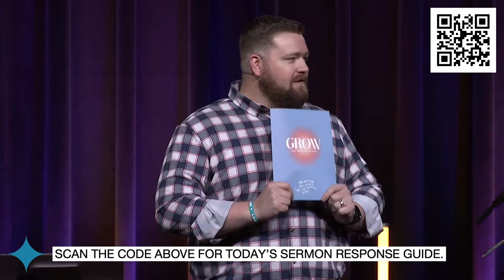Galatians: Freedom to Love // Caleb Rhoades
PRIMARY SCRIPTURE:
1 For freedom Christ has set us free; stand firm therefore, and do not submit again to a yoke of slavery.
2 Look: I, Paul, say to you that if you accept circumcision, Christ will be of no advantage to you. 3 I testify again to every man who accepts circumcision that he is obligated to keep the whole law. 4 You are severed from Christ, you who would be justified by the law; you have fallen away from grace. 5 For through the Spirit, by faith, we ourselves eagerly wait for the hope of righteousness. 6 For in Christ Jesus neither circumcision nor uncircumcision counts for anything, but only faith working through love.
7 You were running well. Who hindered you from obeying the truth? 8 This persuasion is not from him who calls you. 9 A little leaven leavens the whole lump. 10 I have confidence in the Lord that you will take no other view, and the one who is troubling you will bear the penalty, whoever he is. 11 But if I, brothers, still preach circumcision, why am I still being persecuted? In that case the offense of the cross has been removed. 12 I wish those who unsettle you would emasculate themselves!
13 For you were called to freedom, brothers. Only do not use your freedom as an opportunity for the flesh, but through love serve one another. 14 For the whole law is fulfilled in one word: “You shall love your neighbor as yourself.” 15 But if you bite and devour one another, watch out that you are not consumed by one another.

KEY POINTS
Genuine faith in Jesus reveals itself through love.
It is impossible to justify ourselves and love others.
It is part of our sin nature to justify ourselves – to refuse to believe we are fully justified in Christ alone.
We cannot love others the way we were created to love – and the way we want to love – apart from Christ.
MEMORY VERSE
Ask God to write this word on your heart this week:
“You were running well. Who hindered you from obeying the truth? This persuasion is not from him who calls you.”

1: Read Galatians 5:14 and answer the questions that follow.
· What role does Jesus play in our ability to obey God’s command to love our neighbors as ourselves?
· Of all God could – and has – commanded of us, why do you think all of God’s law can be wrapped up in the command to love our neighbors as ourselves?
· How does God’s command to love our neighbors as ourselves point us to true freedom in Christ?
· When was a time you received love from someone else in such a way that encouraged you to receive love from God?
· Describe a time God opened the door for you to love someone who was not easy for you to love on your own, and the Holy Spirit actively supplied you with all the love you needed to do so.

2: Review this week’s memory verses (Galatians 5:7-8) and answer the questions that follow.
· Why do you think Paul chooses to use the word “running” to describe our life of faith?
· In the context of the book of Galatians, what do you think it means to run well?
· What is “the truth” the Galatians are being hindered to obey?
· Who do you believe God has called you to be for the glory of God and the good of others?
· Who or what has been hindering you from believing and obeying God’s call on your life lately?

3: How is God inviting you to live in Christ’s freedom today?

PRAY
Lord, thank you for calling us to live in your freedom. Though so much in the world tries to hinder us from obeying your call on our lives, we want to keep our eyes fixed on you – the one who called us out of darkness and into your marvelous light. Lord Jesus, help us believe we are wholly justified in you, so we no longer waste time trying to justify ourselves. Set us free to live in the light of your love – freely loving others as you have so freely loved us.